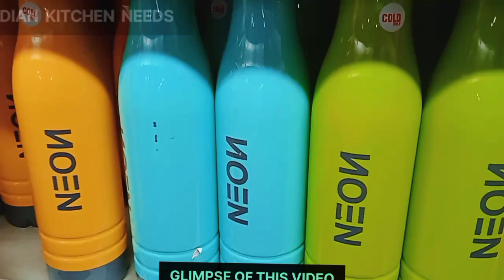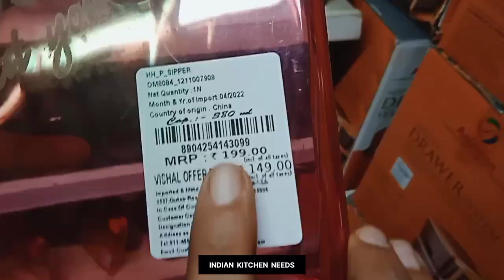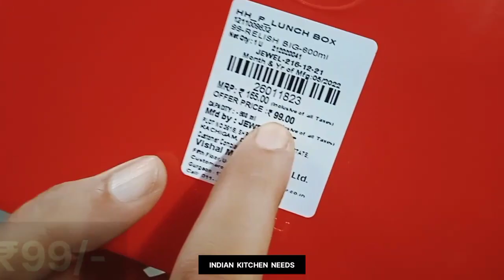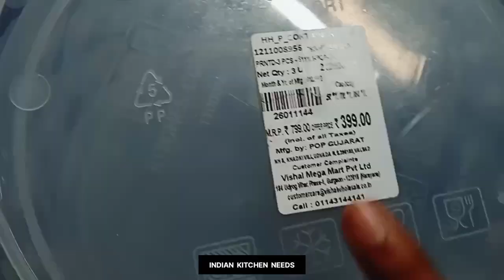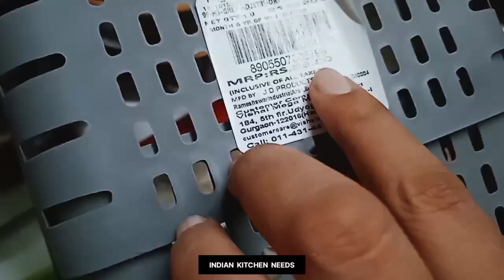Vishal Mega Mart | Special Summer Collection 2022 | vishal mega mart offers today | today new offer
📢 About : Vishal Mega Mart Special Offers on Kitchenware | vishal mart offers today | vishal mart offers today | indian kitchen needs
🗺️ Address: - Vishal Mega Mart (Alambagh)  Lucknow, 226005
vishal mega marr new arrivals
vishal mega mart raksha bandhan offer 2022